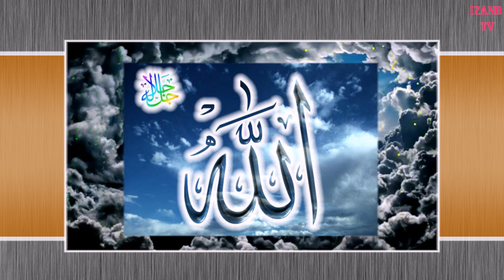Самый красивый нашид 2018 (на русском)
☆☆☆ "AVAR MUSIC CHANEL IZANO TV" - аварский музыкальный канал ☆☆☆